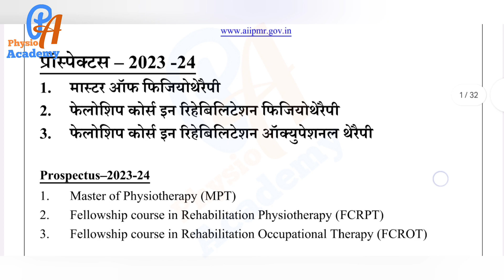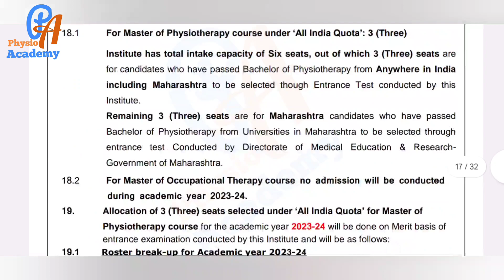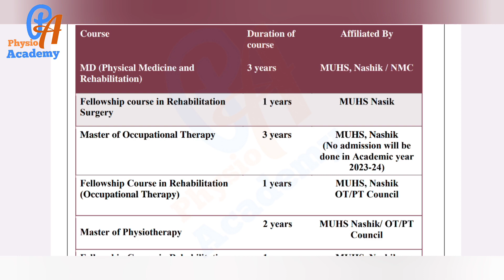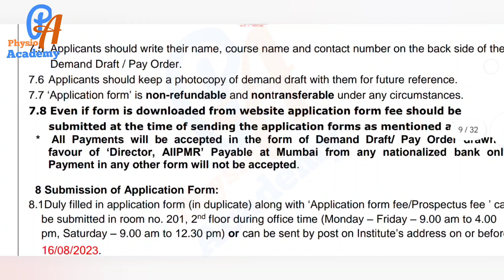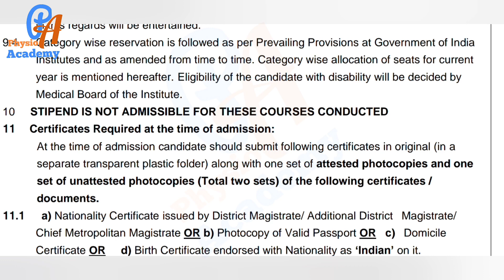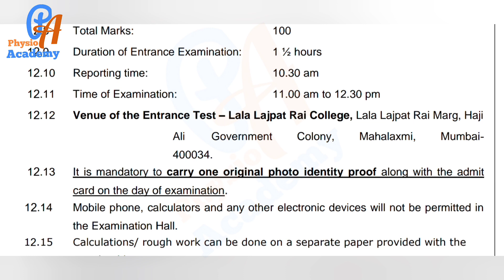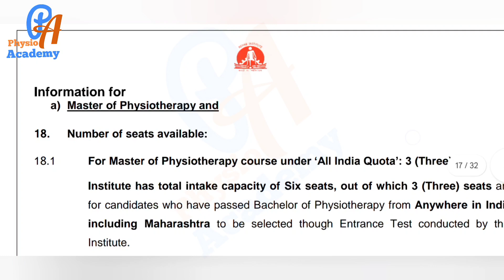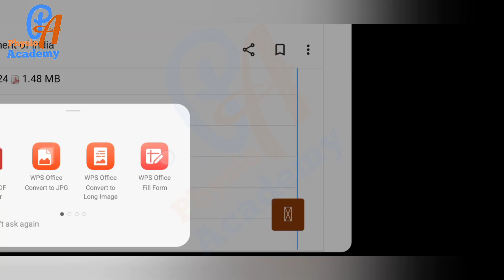MPT admission l Masters in Physiotherapy admission at AIIPMR, Mumbai l MPT entrance exam